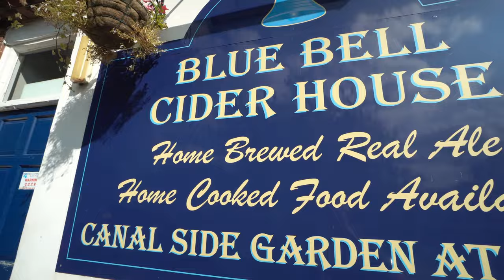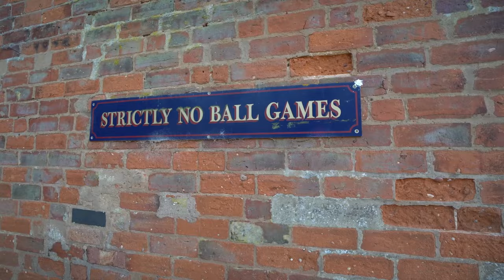Picking up our RV rental in the UK! 🇬🇧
Brit Stops is a motorhome stopover program that allows you to camp for free at pubs, wineries, and attractions all over the UK and Ireland. This is our FAVORITE way to camp in new countries! When we heard about it, we instantly signed up.

Thank you Brit Stops for partnering with us on this adventure across the UK!

We travel because we built remote businesses to pay the bills. We talk about being an RV entrepreneur on our

We are Heath & Alyssa Padgett, entrepreneurs who run our business while traveling usually in an RV 🚌 We help people learn how to full-time travel while running a mobile business.

Our best resources:
Learn how to RV: